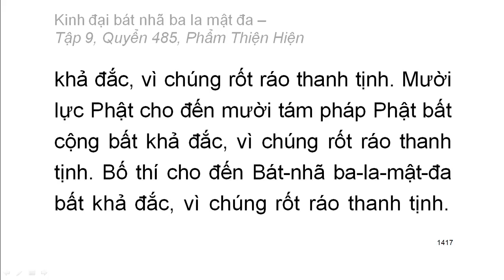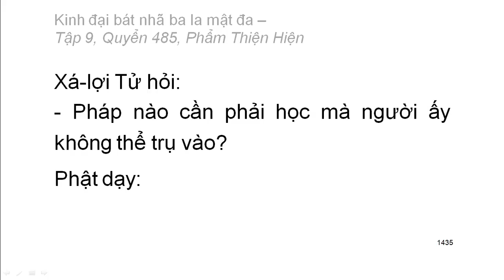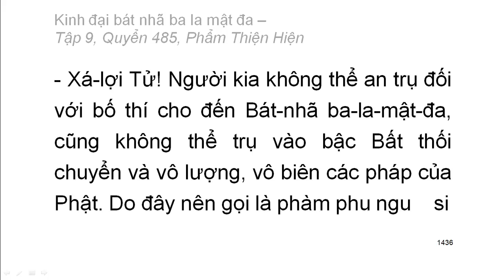600 quyển Kinh Đại Bát Nhã Ba La Mật Đa: Quyển .../600 (tiếp) (đọc lần 2) (rất hay)